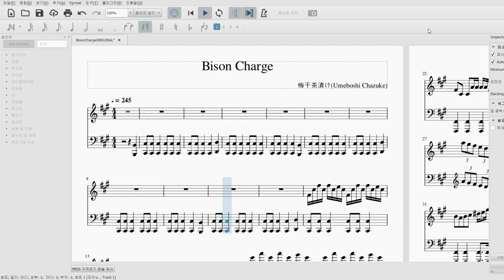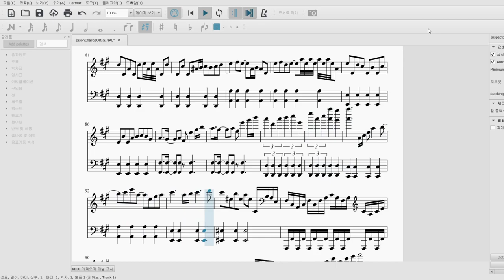Bison Charge - Piano Sheet Music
梅干茶漬け(Umeboshi Chazuke)

Impossible to play. at least for me